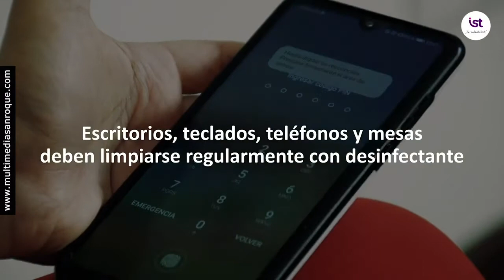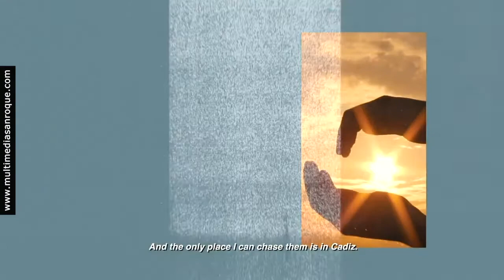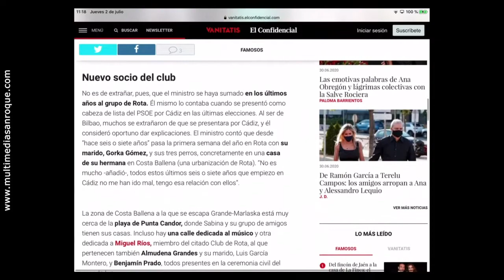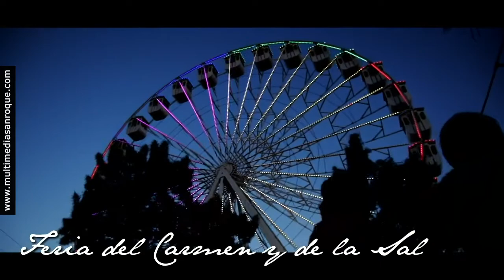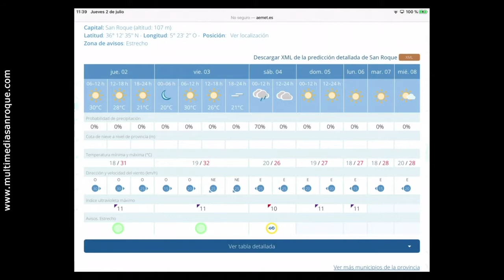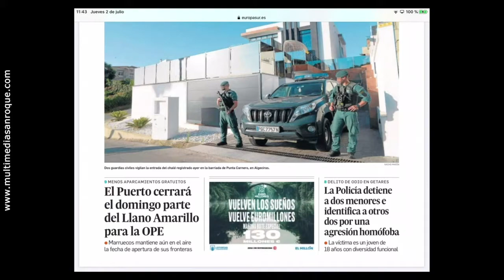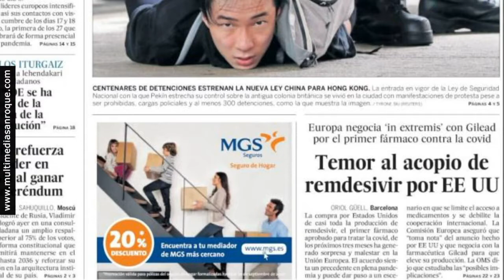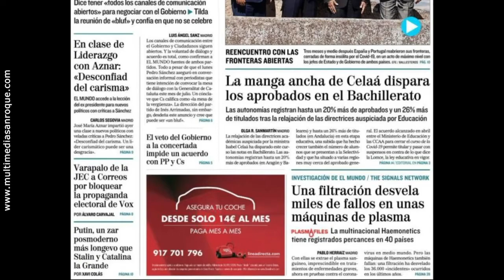MAGAZINE TU MAÑANA JUEVES 2 JULIO 2020